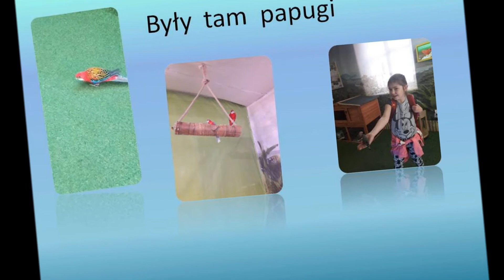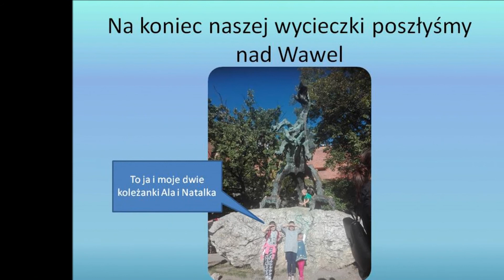WYMARZONA WYCIECZKA NINY